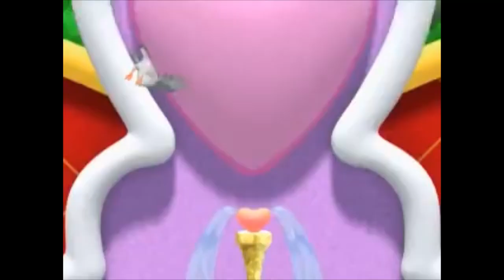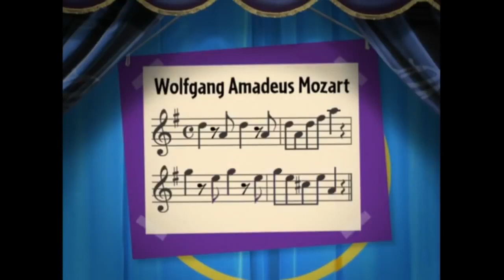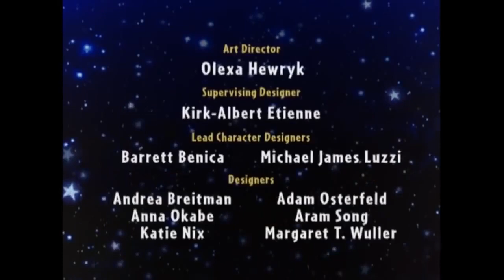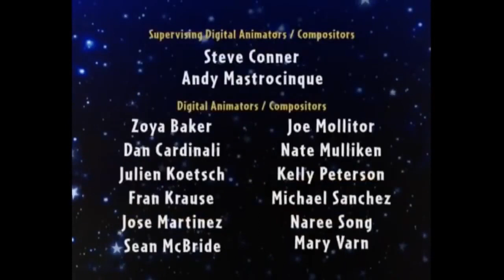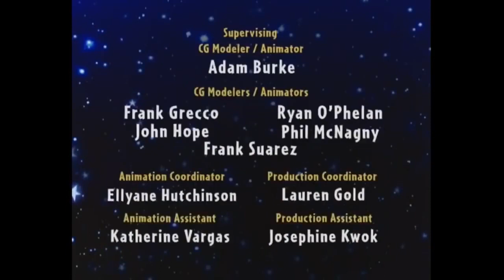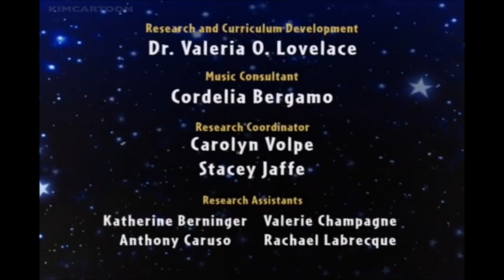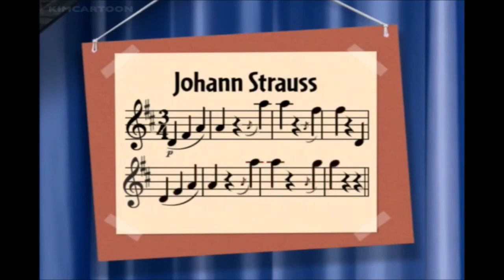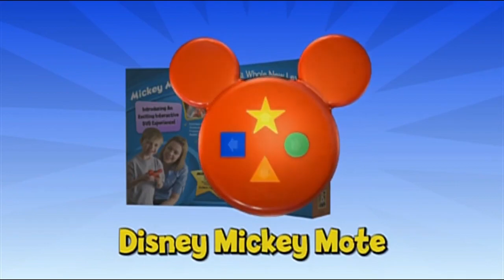Little Einsteins Musical Adventures 2023 DVD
The Episodes in this DVD are:

The Birthday Balloons

Jump for Joey

The Christmas Wish

Silly Sock Saves the Circus

Go Team!